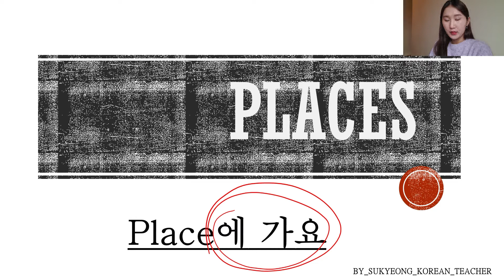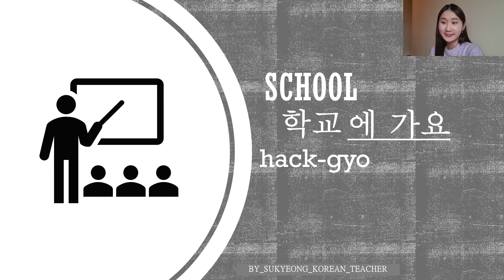How to say "I am going to [Place] in Korean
Hello~🥰
How do you say "I'm going home~" "I'm going to school~" in Korean?
Today, let’s learn how to say "I go to someplace" in Korean!
Learn new words about places too!

안녕하세요 ~🥰
한국어로 "나는 집에 가요~" "나는 학교에 가요~" 어떻게 말할까요?
오늘은 한국어로 "I go to some place" 를 어떻게 말하는지 배워봐요 !
장소에대한 새로운 단어도 배워봐요!

Learn Korean expressions
Self study Korean
Learn Korean in 10 minutes
Learn Korean language in English translation